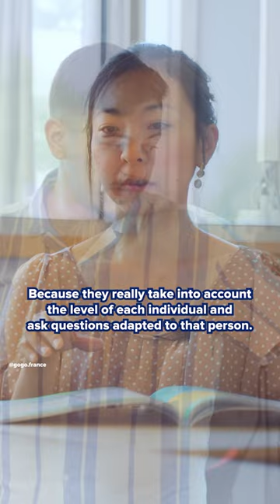Study French in the heart of Provence 🇫🇷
The Alliance Française in Aix-en-Provence is at the heart of a worldwide network of more than 800 establishments in 133 countries, run by the Fondation des Alliances Françaises and promoted by the French government.

This school is located in Provence, a region renowned for its exceptional landscapes and high-quality produce, contributing to a diverse and vibrant culinary scene.

With its well-preserved old town, lively markets, and outdoor cafés, this is perfect for people who enjoy the sun and want a more laid-back lifestyle ✨

Go! Go! France - Live & Study in France